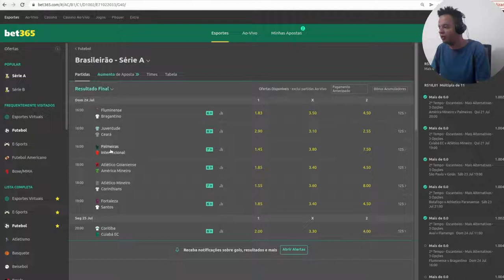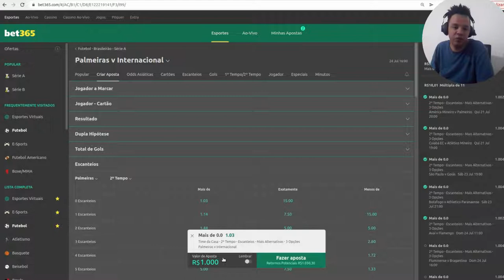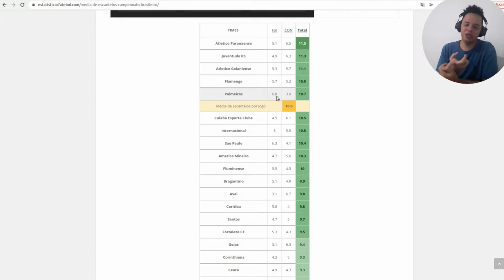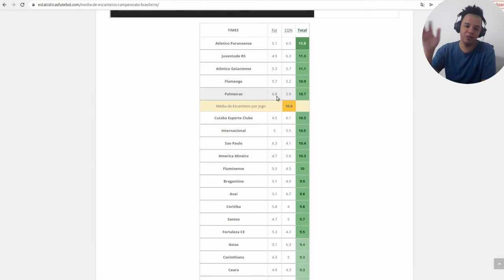Vale a pena investir na bolsa?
Descubra o que ninguém te fala!

TAGS